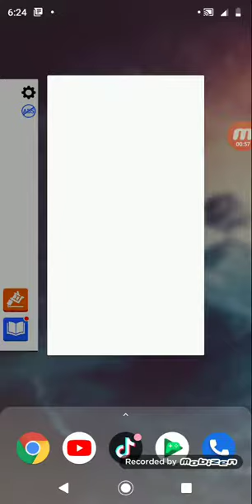Ink ink.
Warning. I am very mean to these people.